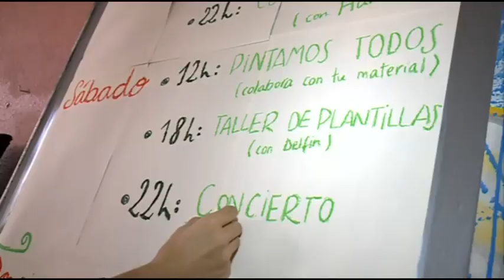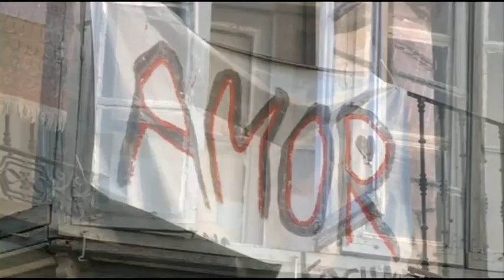Ocupan un inmueble para utilizarlo como centro social autogestionado en Valladolid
Un grupo de personas ha ocupado un inmueble situado en la plaza de la Universidad de Valladolid, destinado inicialmente a la construcción de un hotel, para utilizarlo como centro social autogestionado.